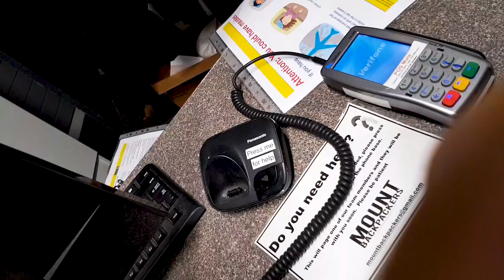Mount Maunganui Road trip - Beautiful New Zealand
Took a little roady down to the mount to make some awesome new friends!!

had a awesome time but as always I was way too cocky for my own good!